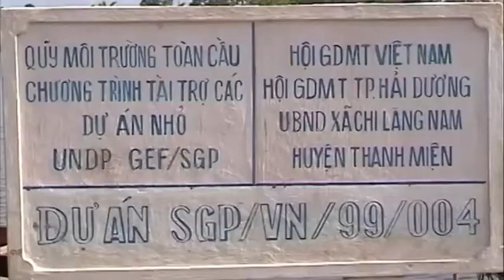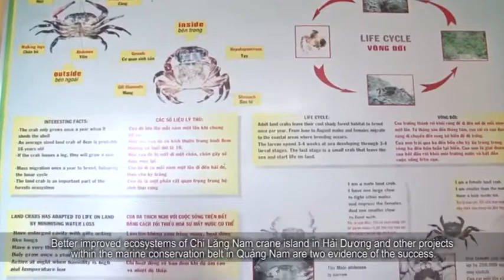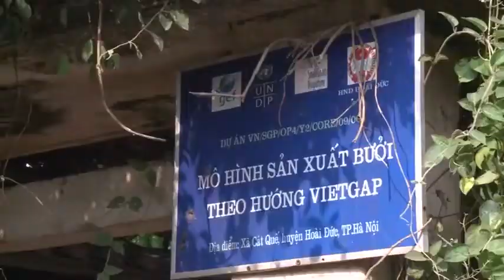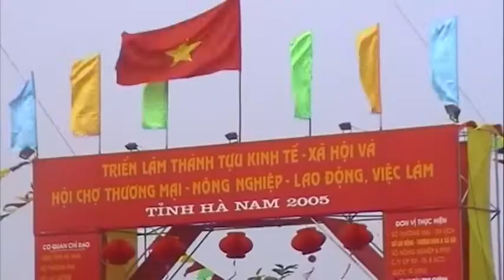ĐA DẠNG SINH HỌC (Phụ đề Tiếng Anh)